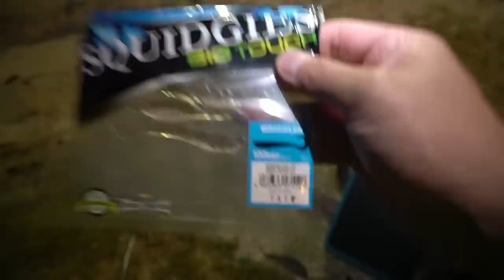Lure Fishing At Night | Unexpected Catches!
Recommended plastics:
Zman GrubZ Watermelon Red 2.5" (AUS)
Zman GrubZ Bloodworm 2.5" (AUS)
Zman GrubZ Motor Oil 2.5" (AUS)
Zman 2.5" Slim Swimz Greasy Prawn Alt colour (AUS)
Jigheads to fit 1/16oz #2